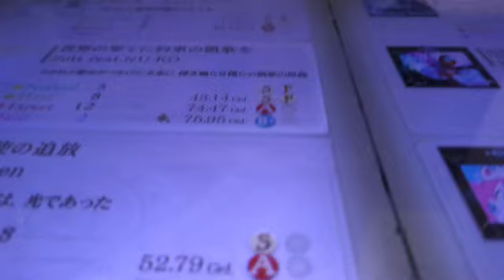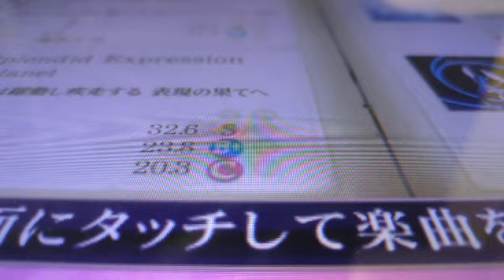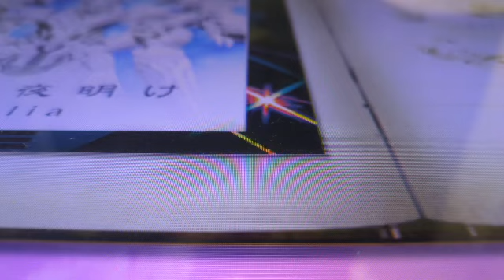2023年7月31日、🎼GIGO岡山市藤崎KONAMIノスタルジアLAST(ㅅ´ ˘ `)🎵🎵🎵✨｡･ﾟ･｡🎵🎵🎵✨｡･ﾟ･｡🎵🎵🎵✨｡･ﾟ･｡